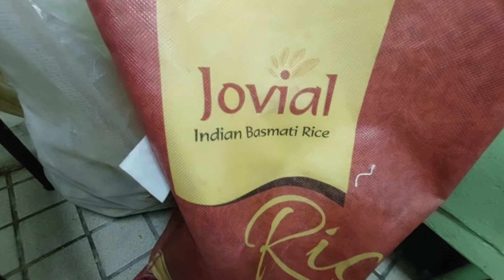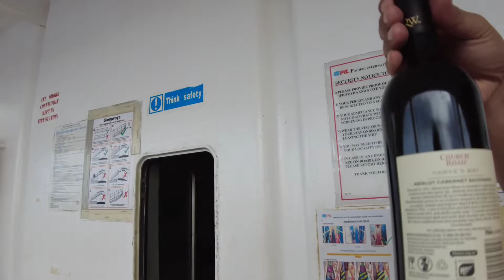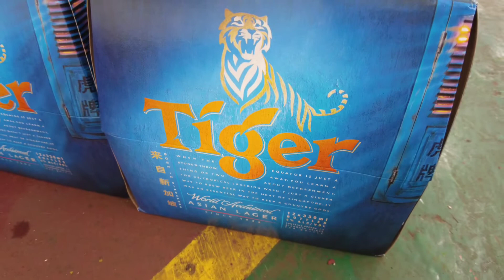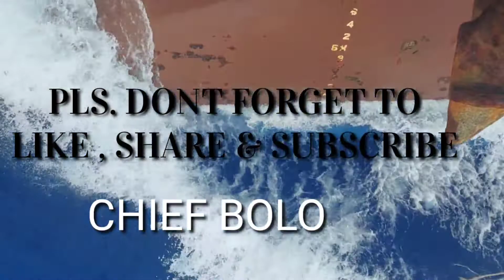SEAMANS LIFE/FAREWELL PARTY/CHIEF BOLO.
Marino ph,seaman vlog,makinista,mandaragat,chief bolo,paanu kumita ng pera sa youtube?paanu gumawa ng intro sa vlog,farewell party.